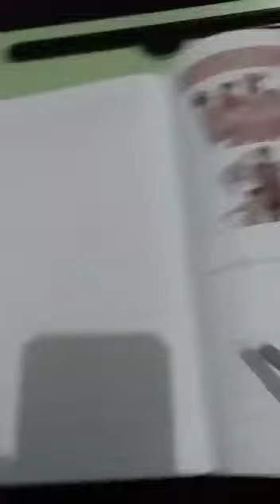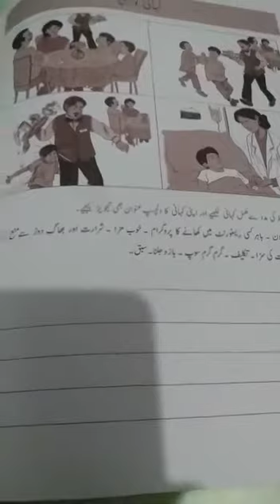stay home stay safe# Metropolitan Hill House Campus/Nirdban e Urdu